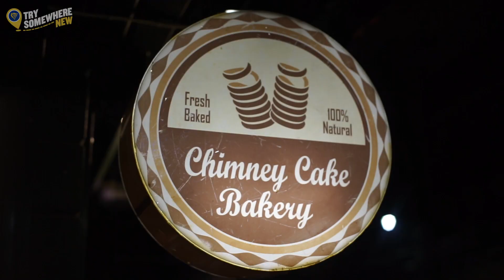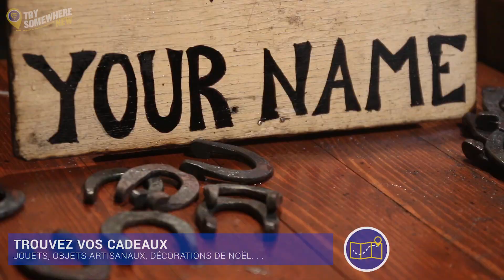Noël à Cracovie